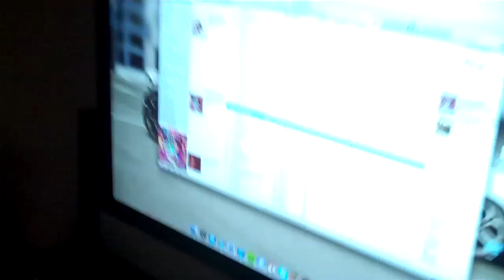Scary Firework Bombs!!! (A Vlog)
Britt's Twitter Britt's Instagram: brittnull

We don't want to make a big deal about it because we don't want to be one of those desperate YouTubers always asking you to send us stuff. Lol. But, if you truly want to send us something, we will always be greatly appreciative. Love you guys! (Also, if you do send us something be sure to include your Twitter or Facebook name so we can thank you via social media! You rock!)

Mailing Address:
Austin Null
64148

We're Kansas City based YouTube Partners! Also, be sure to follow me and interact with me through the links listed above!

Tags: fireworks "independence day" "4th of july" scary reactions funny bombs adorable baby kids "little kids" love family vlog "funny couple" thenivenulls "Kansas City" YouTube Fullscreen